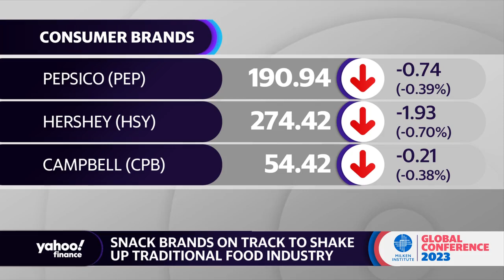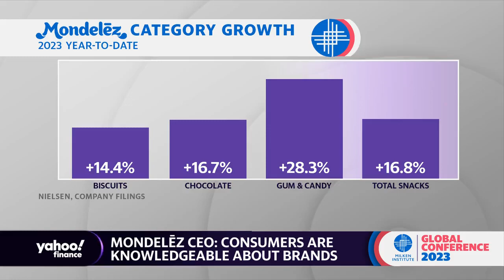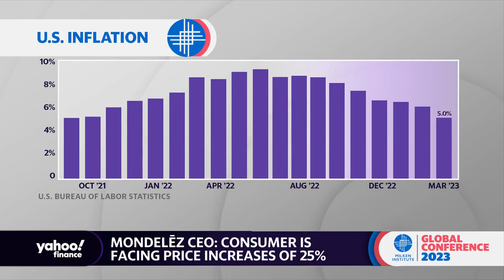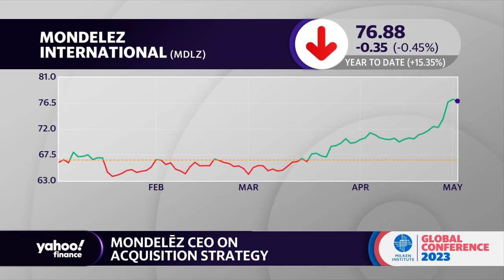Why snacks are recession proof: Consumers are ‘attached’ to snacking: Mondelēz CEO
Mondelēz CEO Dirk Van de Put joins Yahoo Finance Live’s Brian Sozzi from the Milken Institute’s 26th annual Global Conference in Beverly Hills, CA, to discuss company earnings, acquisitions, the demand for snacks, product expansion, pricing power, and the growth for the future of snacking.